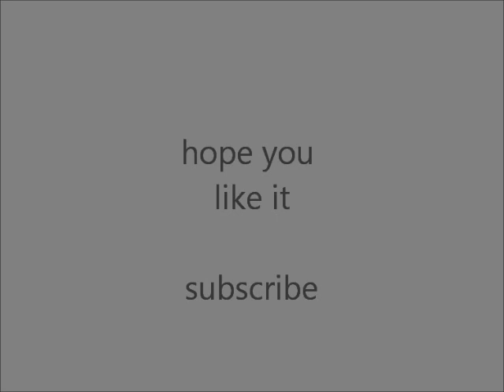lps haunted house #1 *funny*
Annie, and her brother, sister, and grandpa, are all going to a vacation house for the summer little did they know, they are not alone and this is a comedy not a horror